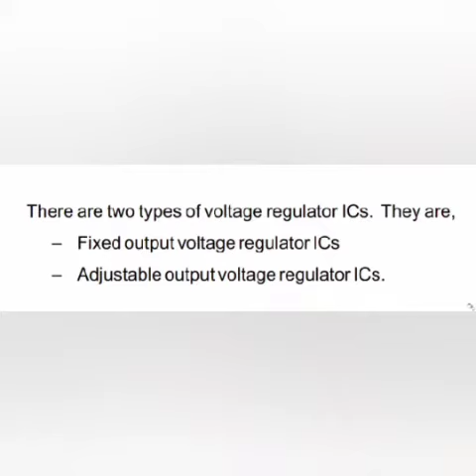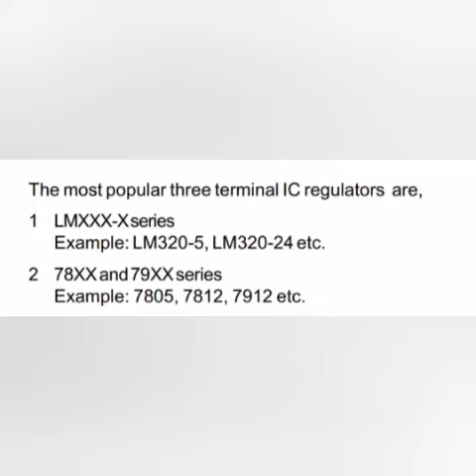Voltage Regulator IC malayalam